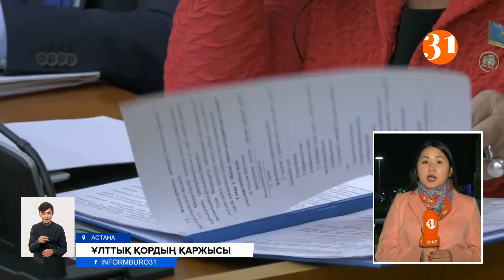Информбюро 19.10.2022 Толық шығарылым!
00:00 – Аңдатпа
01:08 - Үкімет Ұлттық қордан қаржы алуды тоқтататар емес
03:22 - Қаңтар оқиғасы кезінде жеңіл және орташа қылмыс жасағандар жазадан толық босатылатын болды
05:05 - «Алтын Орда» базарында шу! Саудагерлер жайма базардың сүрілуіне қарсы бас көтерді
07:42 - Жаңа үйге көштік деп бөркін аспанға атқан тұрғындардың қуанышы көпке созылмады
09:51 - Саяси науқан жалғасуда: әлі төрт қана кандидатқа сайлауға түсу құқығы беріліп отыр
11:54 - «Ел Ертеңі» қоғамдық қоры президент сайлауына бақылаушыларды жинауды бастады
13:41 - Рейд ұйымдастырылады! Қазақстанда 35 мыңнан артық адам әскерге барудан қашып жүр
15:49 - Екі сыныптың сабағы қатар жүретін мектеп директоры айтқан уәдесінде тұрмады
18:08 - Қызылорда облысы Жаңақорған ауданында жаңа демалыс саябағы ашылды
20:09 - Алматыда дәстүрлі жалпықалалық жұмыс орындар жәрмеңкесі өтті